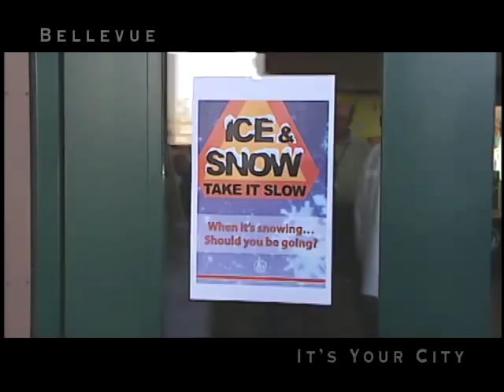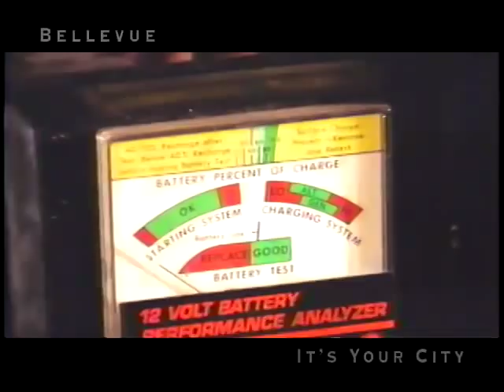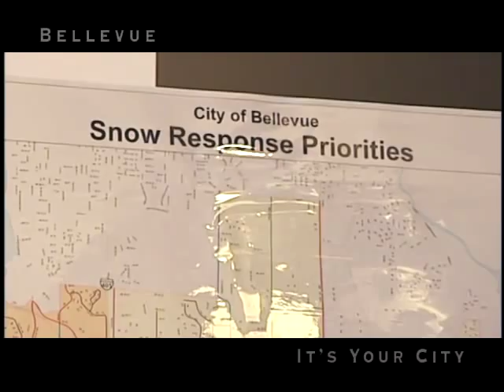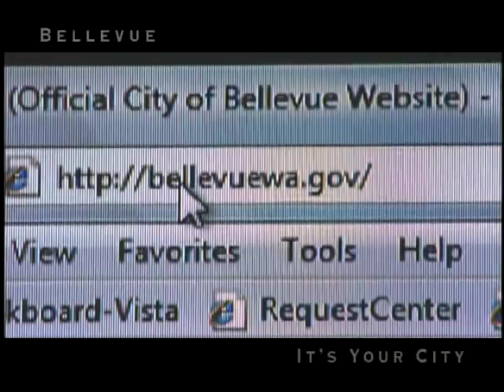Driving in Ice and Snow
Here are some tips from the City of Bellevue and AAA on driving safely in ice and snow.